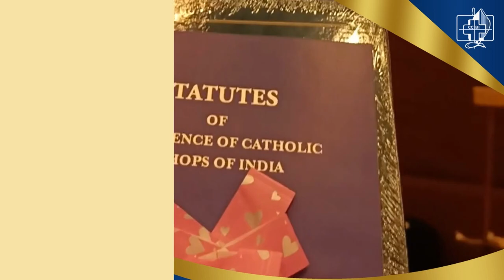CCBI 33rd Plenary Assembly | 11th - 12th Nov 2022 | Inaugural Ceremony